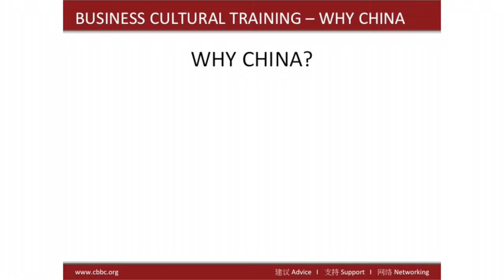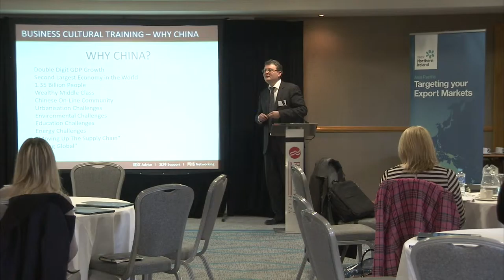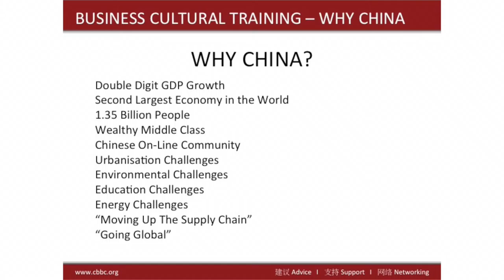China Masterclass | Business Culture | Why China? #9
Stewart Ferguson of the China-Britain Business Council outlines the economic and social context of China at present and discusses why businesses should consider doing business in China.